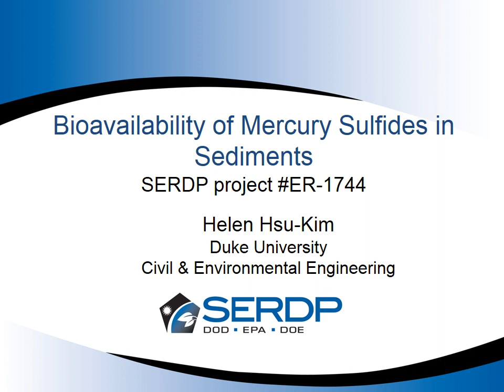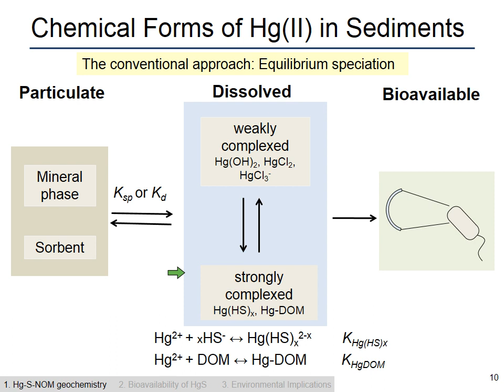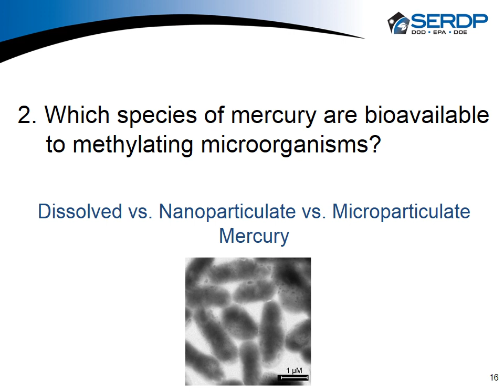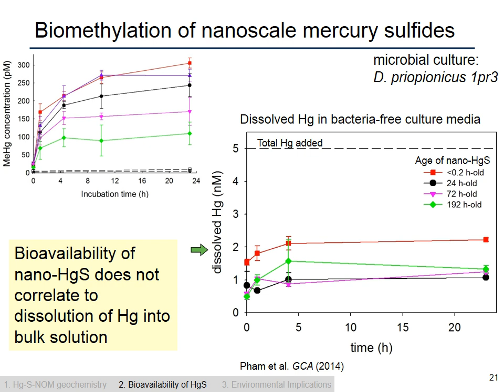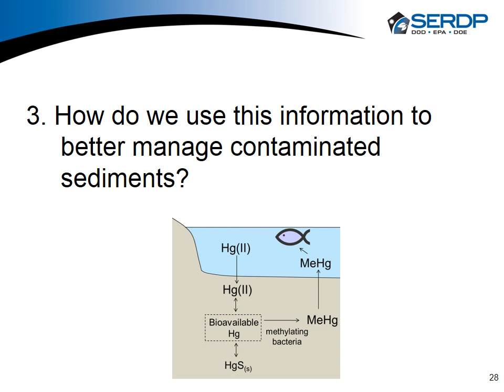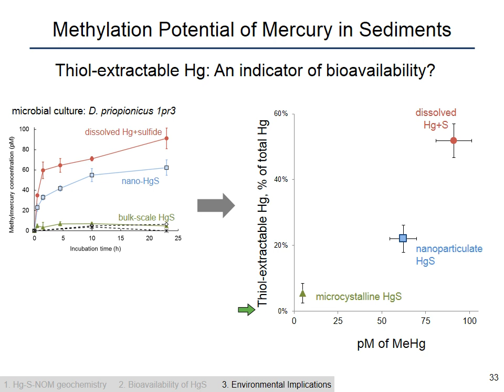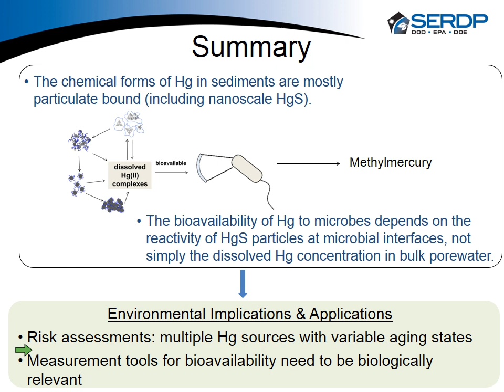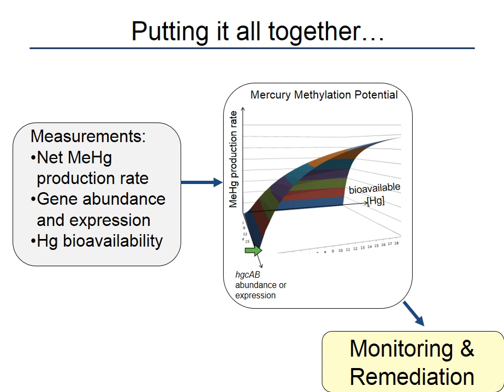ER 1744 Final Project Summary